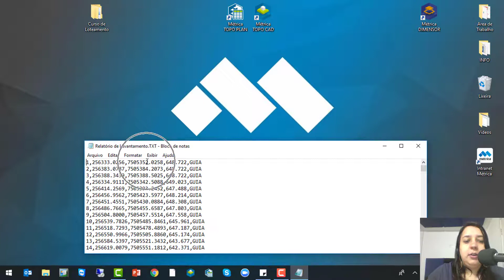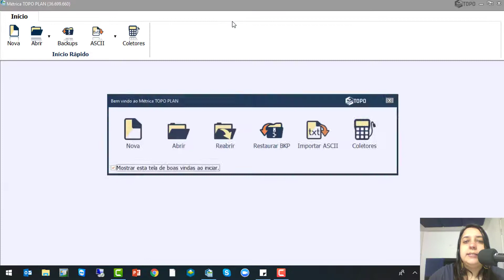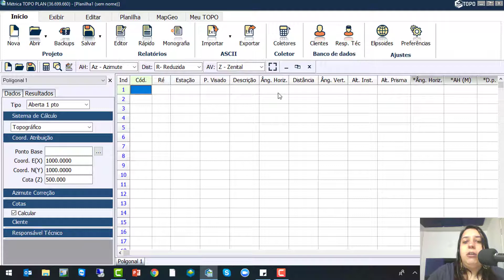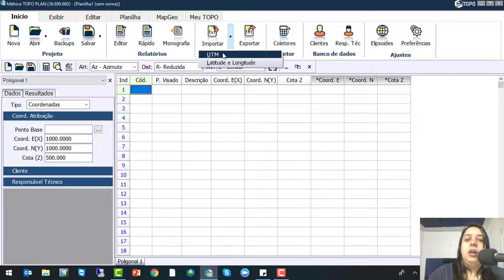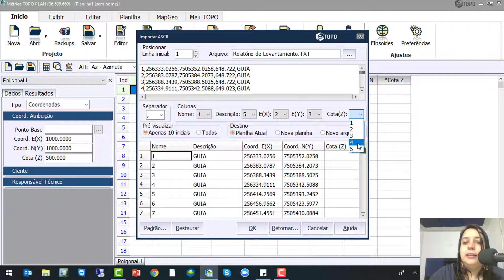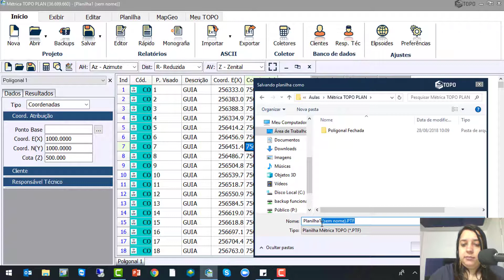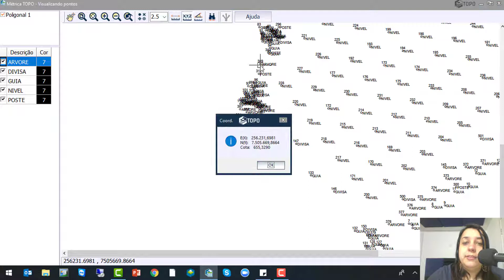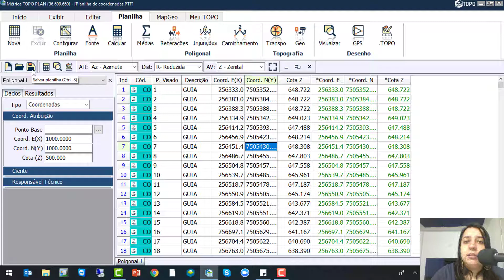Aula 13 - Importando o Levantamento GNSS em Ambiente Planilha